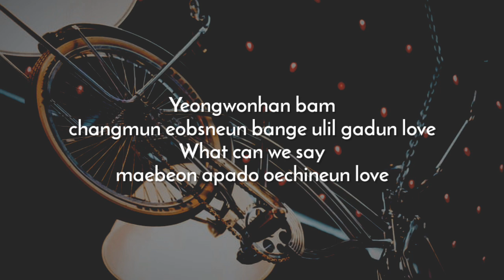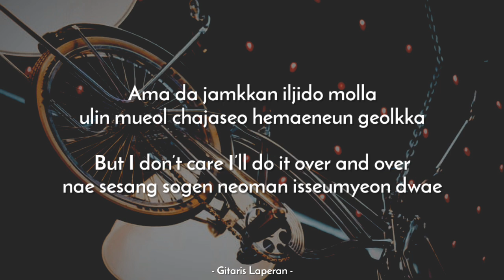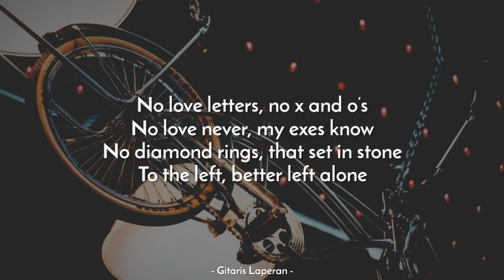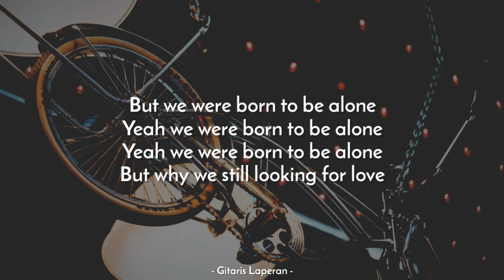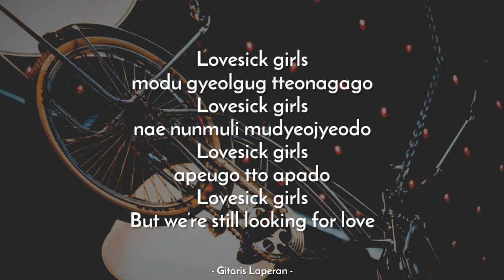Lovesick Girls [Karaoke Acoustic] - Blackpink [HQ Audio]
Lovesick Girls - Blackpink KARAOKE
Lovesick Girls - Blackpink ACOUSTIC GUITAR KARAOKE
(Female Higher key | High Quality Audio | No Vocal)

LYRICS
Yeongwonhan bam
Changmun eomneun bange uril gadun Love (love)

Mwol mitgo beotineun geoya
Eochapi tteonamyeon sangcheotuseongin chaero miwohage doelgeol
Kkeutjangeul bogi jeon kkeunnael sun eopseo
I apeumeul gidarin geotcheoreom

Ne meotdaero nae sarangeul kkeunnael sun eopseo
We are the lovesick girls
I apeum eopsin nan amu uimiga eopseo

Buranhan nae nunbit soge neol dama
Apeudeorado neoman isseumyeon dwae

Sarangeun Slippin' and fallin'
Sarangeun Killin' your darlin'
Apeuda amulmyeon tto chajaoneun I geop eomneun tteollim

Deulliji ana What you say
I apeumi nan haengbokae
Nareul bulssanghae haneun nega nae nunen deo bulssanghae

One, two

Lovesick girls
Modu gyeolguk tteonagago
Lovesick girls
Nae nunmuri mudyeojyeodo
Lovesick girls
Apeugo tto apado
Lovesick girls
But we're still looking for love

- Please YOU'RE NOT ALLOWED to upload your music using our Audio to Content ID or Digital Store (Joox, Spotify, Etc). We always check for it. Hope it clear :)
* Please support us. Many Thanks !